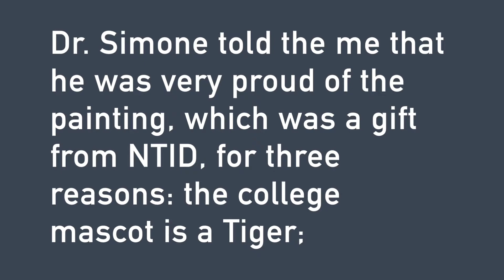Chuck Baird: Tyger Tyger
A description of one of Chuck Baird's more famous works: Tyger Tyger